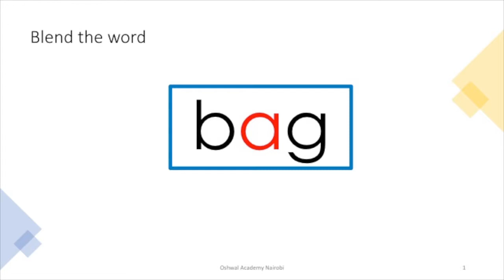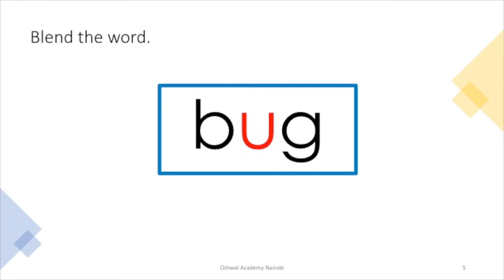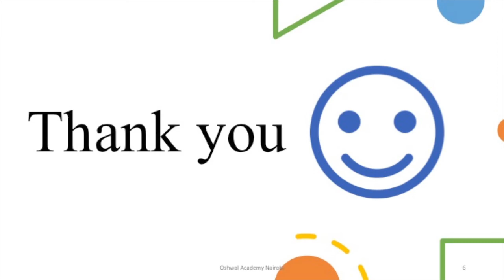Week 3 short vowels and blending (bag, beg, big, bog, bug)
vowels are important sounds without these sounds you can't make words.